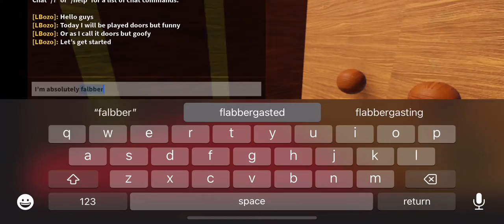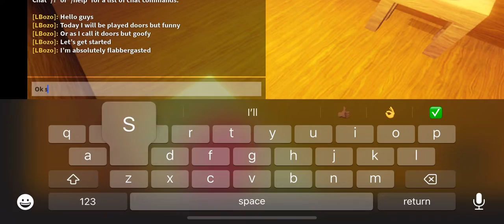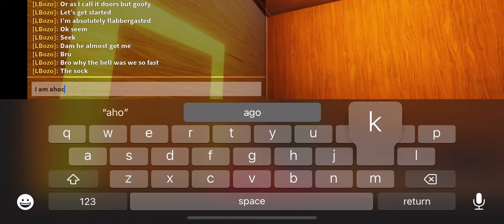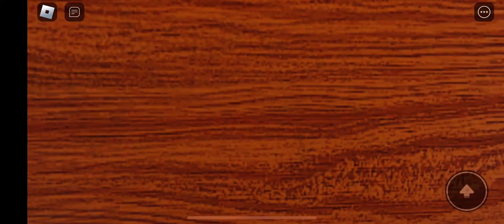Doors but funny